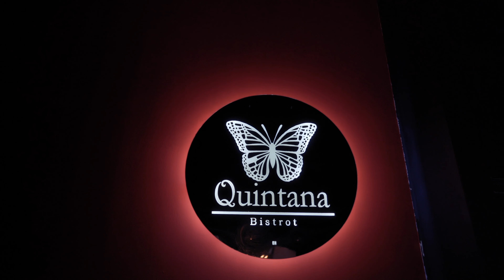Un experiencia culinaria BESPOKE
Salimos de casa para conversar con el chef Alex Quintana @quintanabistrot y disfrutar de una experiencia culinaria BESPOKE, hecha a la medida.

Quintana Bistrot está ubicado en el 1er nivel de la Plaza Fontabella, Local 16d, Zona 10. Ciudad de Guatemala. Instagram: @quintanabistrot

Nuestros Instagram individuales son: @kemilc @bquomo @g_jaramilloh @omargironf. Muchas gracias a @omargironf por su ayuda con la grabación de este episodio.

0:00   -  Intro
0:23   -  Nos recibe Alex @ Quintana Bistrot.
1:16   -  Una corta entrevista con Alex antes de iniciar la experiencia.
4:48   -  De qué se trata todo esto?
6:30   -  Iniciamos con algo MUY diferente.
9:15   -  Comentarios y vamos al segundo paso... también muy diferente.
11:07 -  Tercer paso: Un test de samplers
19:12 -  Opinamos sobre los samplers, y el chef nos recomienda el plato principal
25:22 -  B-Roll: Descorche y la codorniz de Gabriel
26:20 -  Los platos principales
27:24 -  Cierre / Fin